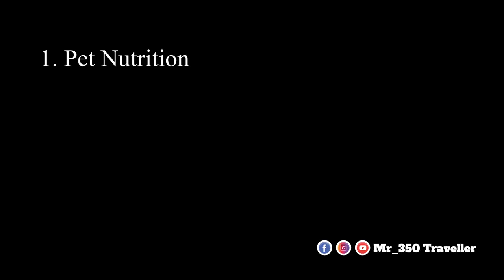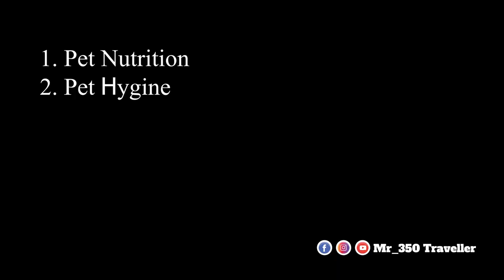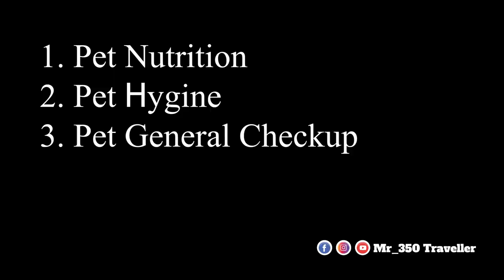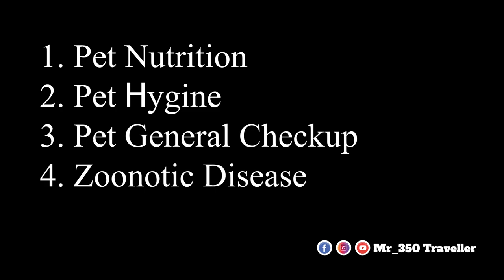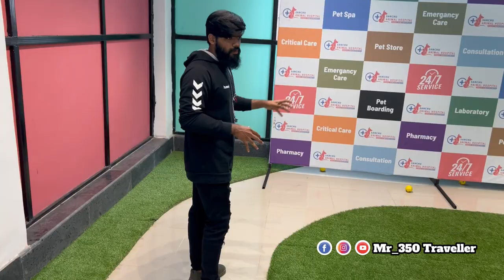ಸಾಕು ಪ್ರಾಣಿಗಳನ್ನ ಹೇಗೆ ನೋಡ್ಕೋಬೇಕು ಅವರ Hospital ಹೇಗಿರುತ್ತೆ Sanchu Animal Hospital